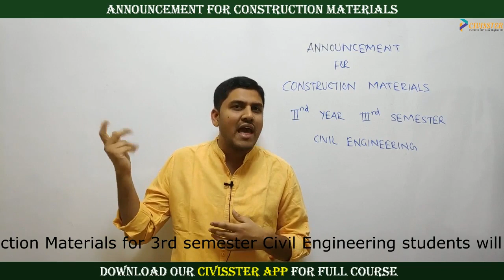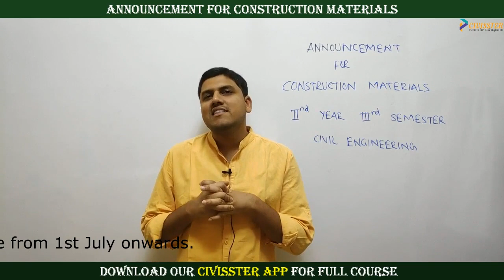ANNOUNCEMENT FOR CONSTRUCTION MATERIALS | 2nd year 3rd semester | Civil Engineering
Join Channel Membership to access all video lectres Subject : CONSTRUCTION MATERIALS
Year : 2nd year 3rd Semester (Civil Engineering branch)
University : ALL UNIVERSITIES ACROSS INDIA

CIVISSTER is an educational organization that is committed to provide the best learning experience for semester exams. Education is not all about studying and getting good marks but it means to discover new things and increase one's understanding towards their aim that is how exactly one can achieve their goal in an effective manner.